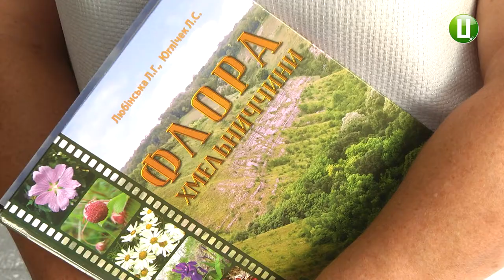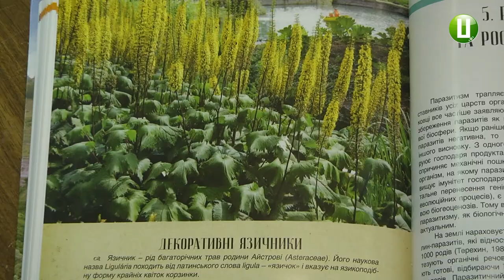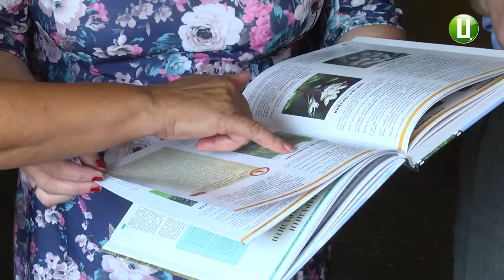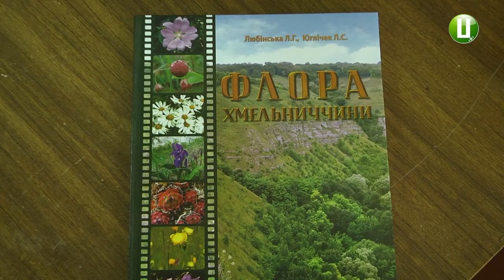Книгу «Флора Хмельниччини» презентували в обласному центрі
Книгу «Флора Хмельниччини» презентували сьогодні в обласному центрі. Це перше таке видання про рослинний різновид області. Для укладання книги знадобилося два роки. Інформацію для неї збирали 30 років.